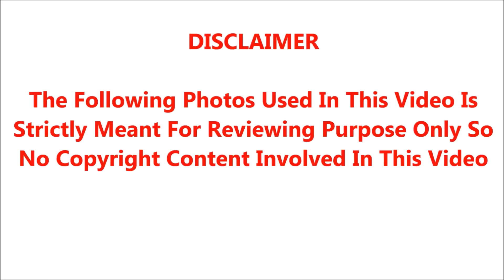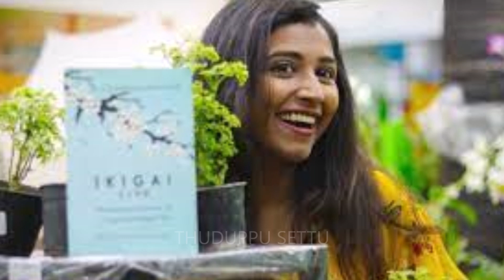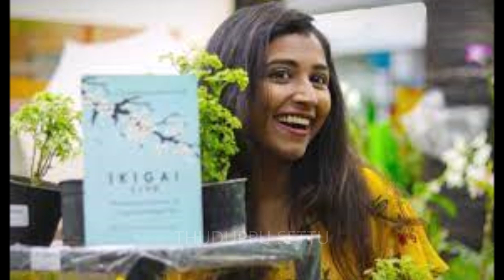சற்றுமுன் பிரபல நடிகைக்கு நடந்த சோகம் கண்ணீர் விட்டு அழுத நடிகை ராதிகா